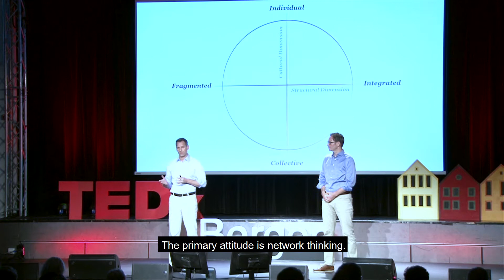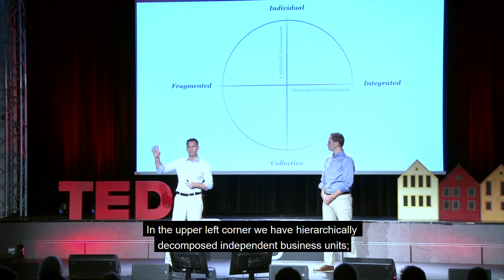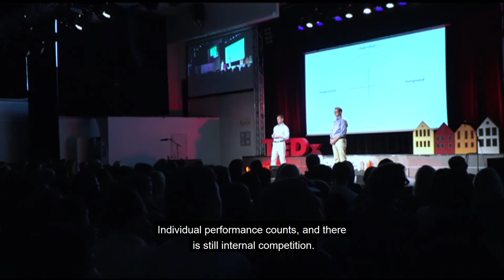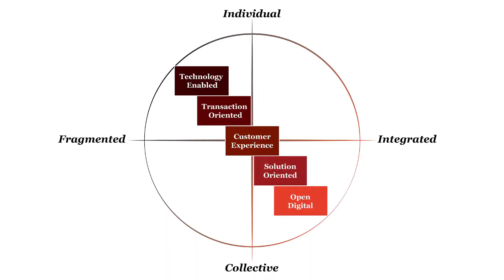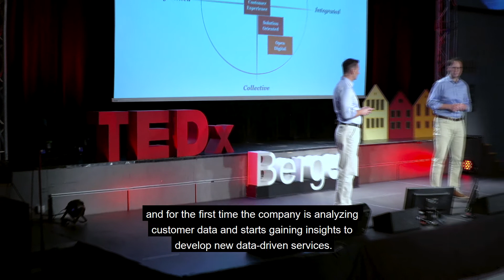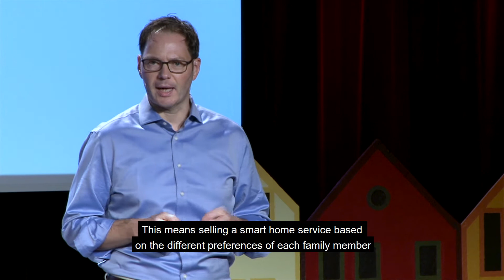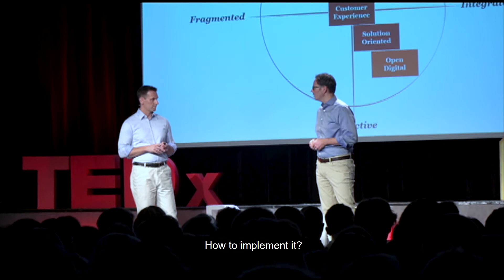How to Find Orientation in an Uncertain World | Michael Pachmajer & Carsten Hentrich | TEDxBergen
We live in a rapidly changing world influenced by many different factors, such as globalization, radical technological innovations, and digital business disruption, just to name a few. The future appears to be uncertain and it is quite difficult to navigate or even simply finding a reference point that may guide you. In our work, we have met many individuals, teams, companies that are struggling with this uncertainty. Even whole countries need to deal with it and have to find their path into the future. In this talk, we want to share our experience on tools that help finding orientation in this uncertain world, as an individual, a team, or whole company. Carsten Hentrich and Michael Pachmajer have been assisting companies with their move into the digital age. As Directors at PwC's consulting branch, they are responsible for the firm's digital transformation practice with a particular focus on the Family Business and Medium-Sized Companies segment. They are teaching MBA students on Digital Transformation at Goethe Business School in Frankfurt and they are authors of the book „d.quarks – The Path to Digital Business“, which received the Management Book of the Year Award 2016 and the getAbstract International Book Award 2017.

Carsten Hentrich and Michael Pachmajer have been assisting companies with their move into the digital age. As Directors at PwC's consulting branch, they are responsible for the firm's digital transformation practice with a particular focus on the Family Business and Medium-Sized Companies segment. They are teaching MBA students on Digital Transformation at Goethe Business School in Frankfurt and they are authors of the book „d.quarks – The Path to Digital Business“, which received the Management Book of the Year Award 2016 and the getAbstract International Book Award 2017. This talk was given at a TEDx event using the TED conference format but independently organized by a local community.